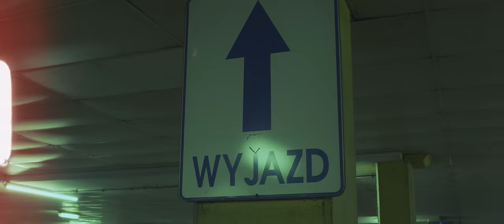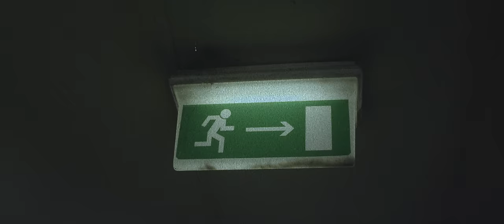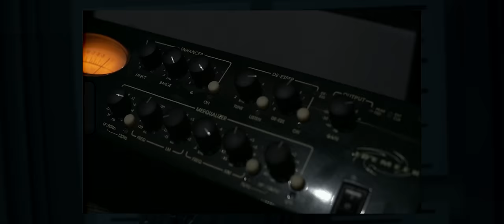Oliver Olson - Vibe ft. Paluch (prod. Gibbs)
ZAMÓW ALBUM KROCHMAL W PREORDERZE

BOR Records przedstawia pierwszy singiel Olivera Olsona - Vibe.
Numer promuję nadchodzący album KROCHMAL, którego premiera planowana jest na 6 marca.
W kawałku gościnnie pojawił się Paluch, a za bit odpowiedzialny jest Gibbs.

KROCHMAL to pierwsze oficjalne wydawnictwo Olivera Olsona - rapera z Zabrza, reprezentanta BOR Records.

Na krążku znajduje się 14 utworów, których wspólnym muzycznym mianownikiem jest jeden producent, Gibbs.

Różnorodność gatunków muzycznych od ulicznych, świeżych bangarów, przez klasyczne rapowe bębny po deep - housowe brzmienia od Gibbsa idealnie współgrają z przesiąkniętym emocjami rapem Olsona.

Wersja preorderowa albumu zawiera dwa bonus tracki oraz plakat podpisany przez Olivera Olsona

TRACKLISTA WERSJA PREORDEROWA

1. OLIVER OLSON - INTRO PROD. GIBBS SCRATCH DJ SHOODEE
2. OLIVER OLSON - VIBE FEAT PALUCH PROD. GIBBS
3. OLIVER OLSON - GEST PROD. GIBBS SCRATCH DJ REMISZ
4. OLIVER OLSON - STANDARD PROD. GIBBS
5. OLIVER OLSON - WDECH PROD. GIBBS
6. OLIVER OLSON - PARTER PROD. GIBBS
7. OLIVER OLSON - BÓL FEAT KARTKY PROD. GIBBS
8. OLIVER OLSON - STRES PROD. GIBBS
9. OLIVER OLSON - MEKSYK FEAT KACPER HTA & GIBBS PROD. GIBBS
10. OLIVER OLSON - PUZZLE FEAT GEDZ PROD. GIBBS
11. OLIVER OLSON - TESTER FEAT FONOS PROD. GIBBS
12. OLIVER OLSON - KROCHMAL PROD. GIBBS
13. OLIVER OLSON - PĘTLA FEAT NICOLE PROD. GIBBS
14. OLIVER OLSON - OUTRO PROD. GIBBS

PREORDER BONUS:
15. OLIVER OLSON - INNY WYMIAR PROD. GIBBS
16. OLIVER OLSON - DOPAMINA PROD. GIBBS

Rap/Tekst: Oliver Olson, Paluch
Produkcja: Gibbs
Mix/Mastering: 4Money
Realizacja: Gibbs w DOPEHOUSESTUDIO
Video: Young Fresh Cinema
Label: BOR Records